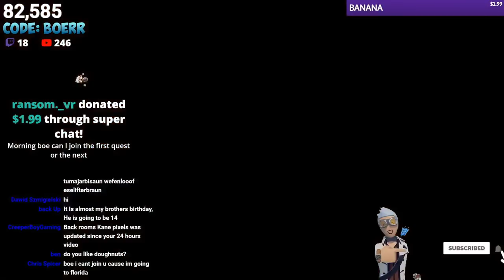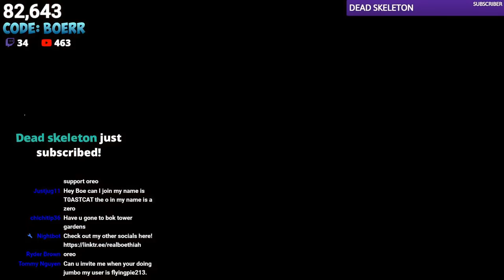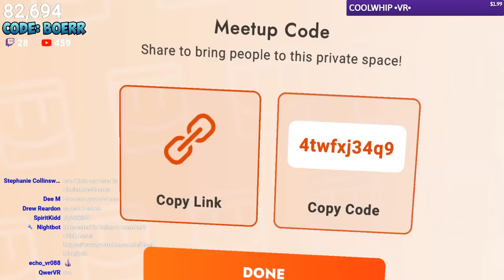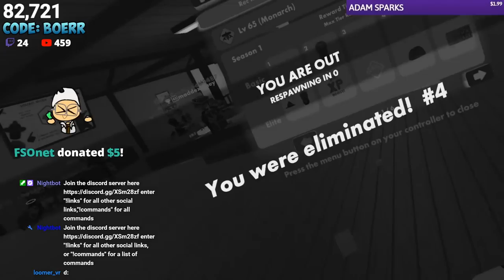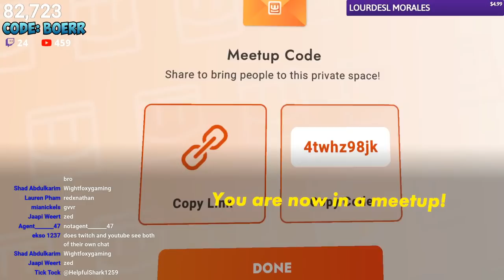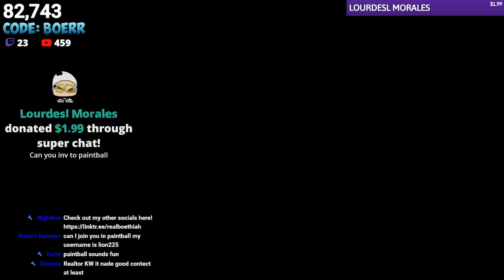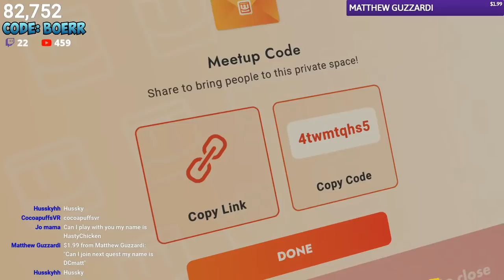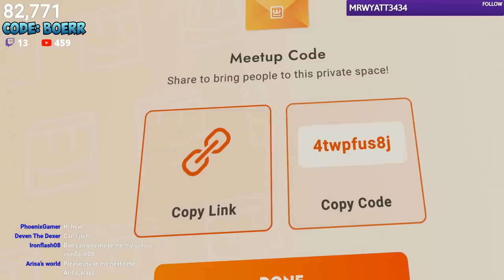Cloudy With A Chance Of LAG! | Rec Room!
Social Links!

Hey y'all I'm Boethiah a VR streamer! Mainly Rec Room, however I do a lot of other games too like Minecraft, Mario, Zelda, and I speedrun Super Mario Bros. 3. Feel free to hang out and chat with me as we play through some awesome games.

All donations are appreciated, however, I may not always be able to get you in a game. Please do not feel the need to donate if the sole purpose is to play on stream

Art by D3rp